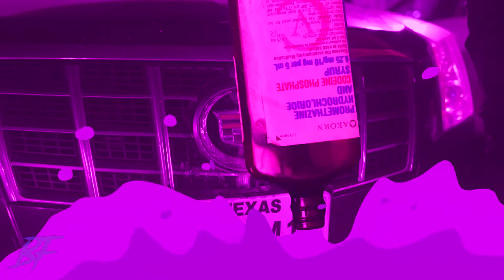EDF - "Draped" (Slowed & Throwed) By JJREMiX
🎥 Shot By Benzo

@JJREMiXMADETHATRACK on Instagram to keep up wit me 💯